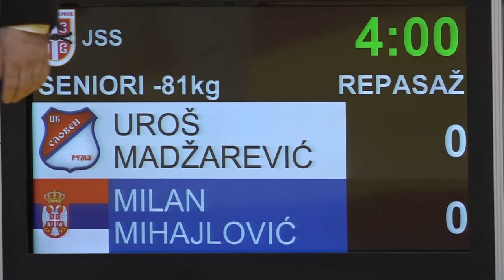Uroš Madžarević SLR Milan Mihajlović PLE 0:1 -81kg